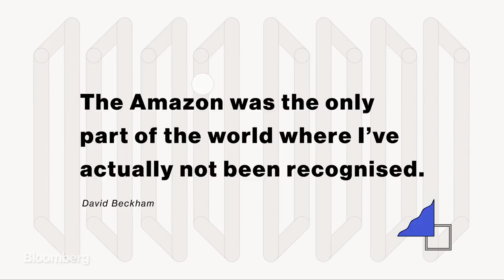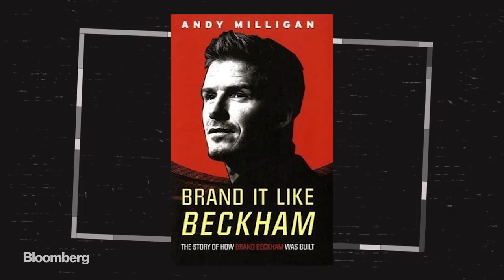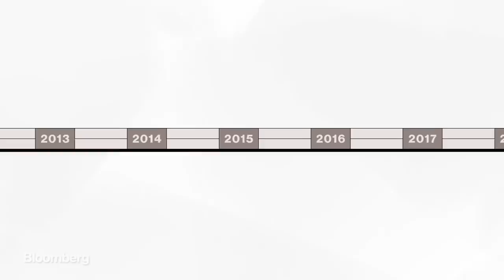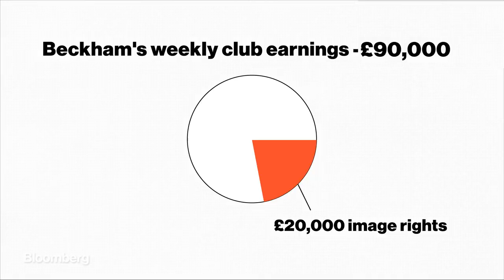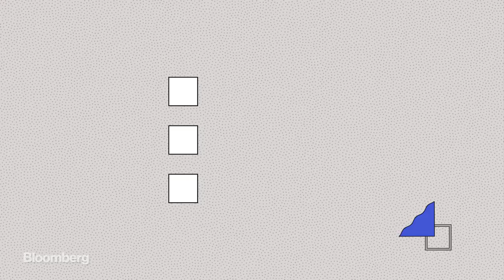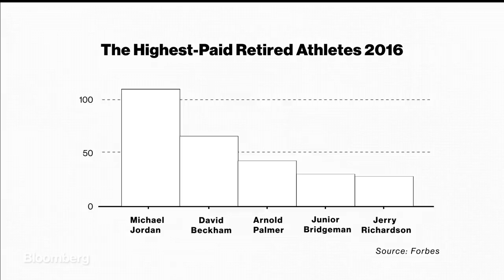How David Beckham Became a Brand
David Beckham was once one of the highest paid soccer players in the world, but his success has extended well beyond the pitch. This is the story of how he made himself into one of the most recognizable brands in the world.

Video by Leila Hussain